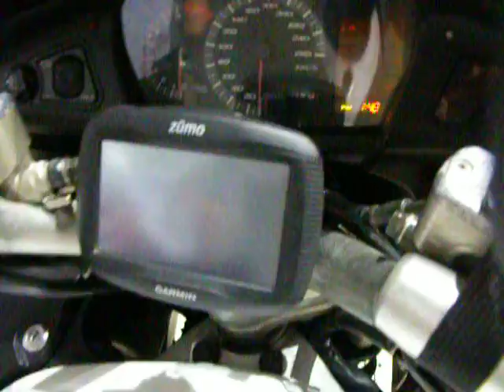Honda Pan-European Ambulans Walkaround